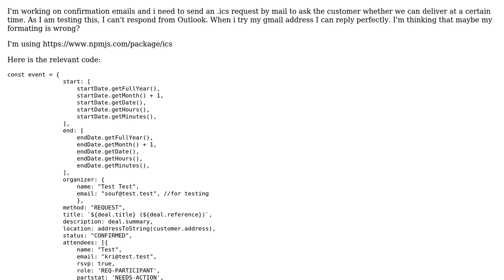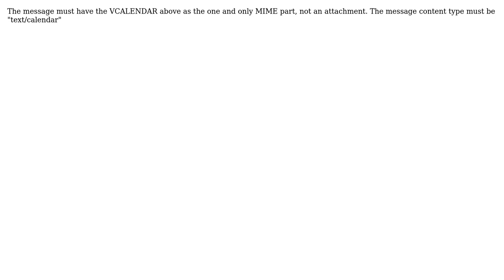Can't get the right .ics format for outlook to recognize it as a request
With thanks & praise to God, and with thanks to the many people who have made this project possible! | Content (except music & images) licensed under CC BY-SA | Music | Images & others | With thanks to user Dmitry Streblechenko user de troch kristof and the Stack Exchange Network Trademarks are property of their respective owners. You are responsible for your own actions.